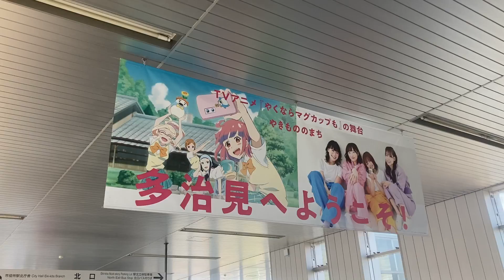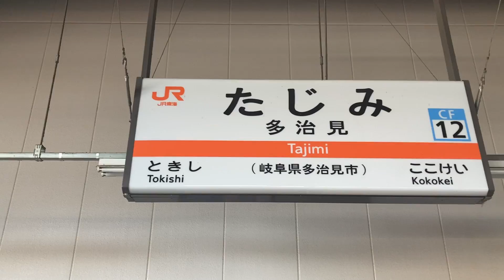#105 (多治見駅発着)桜と陶器まつりを巡る 春の多治見ウォーキング【JR東海さわやかウォーキング 2022春：4/9実施コース】(22/4/9：岐阜県多治見市・家族向・約6.0km)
※このページ・チャンネルでは，東海地区の鉄道会社の主催のウォーキング大会を中心に各地を散策した記録を動画で公開しています。

【このコースの概要】
JR東海さわやかウォーキング：春の風と土岐川のせせらぎを感じながら陶器の街を満喫しよう（2022春コース）

多治見駅〜土岐川左岸〜多治見市土岐川観察館〜陶彩の径〜銀座商店街〜本町オリベストリート〜ながせ商店街〜多治見駅